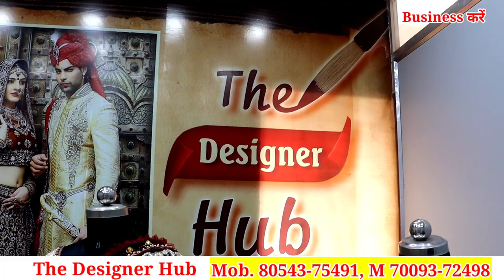गाउन, क्रॉप टॉप, शरारा, सारी, कुर्ता पजामा, शेरवानी सब कुछ मिलता है यहा Sale and Rent पर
Business Karen,
Business Karen,
Business करें, Business ideas, business Karen,